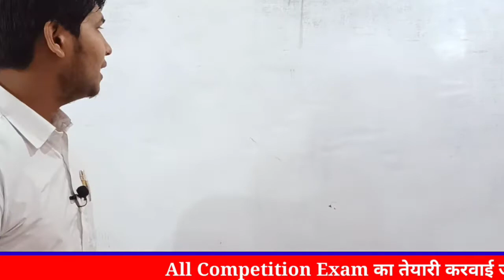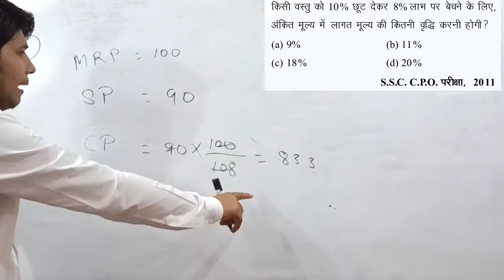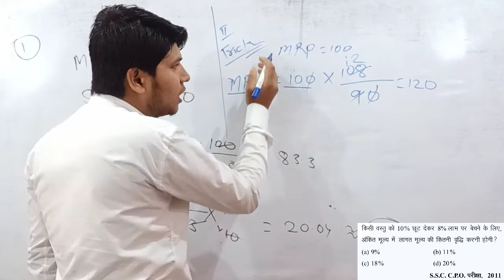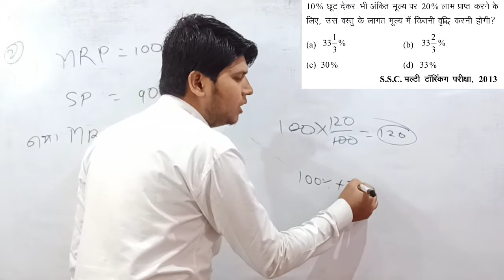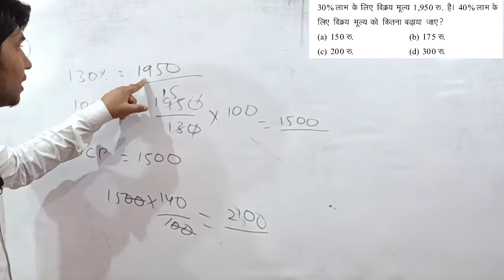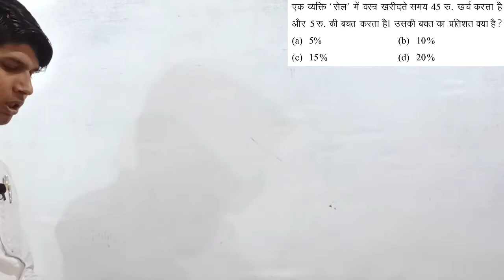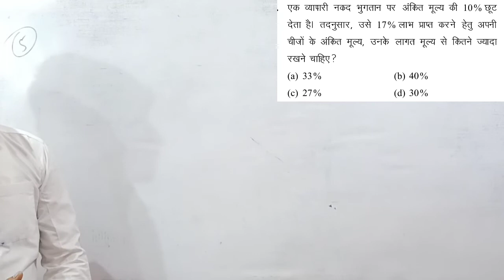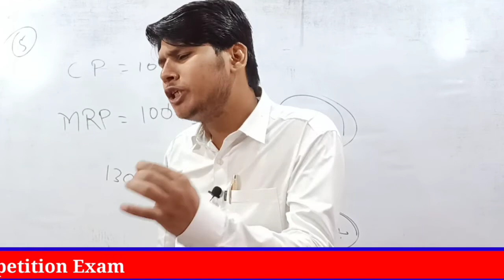SSC GD जाना पहचाना दुकान दार कैसे चुना लगाता है एक बार जरूर देखलो काम आयेगा Class:-9/By:-Rajnish sir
जरुरी नहीं रोशनी चिरागो से ही हो,
             शिक्षा से भी घर रोशनी होता है